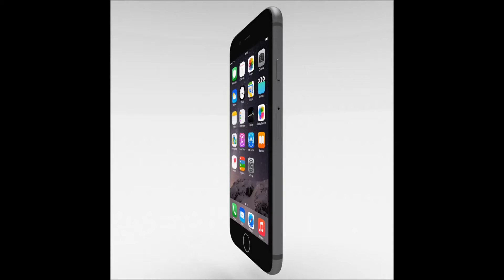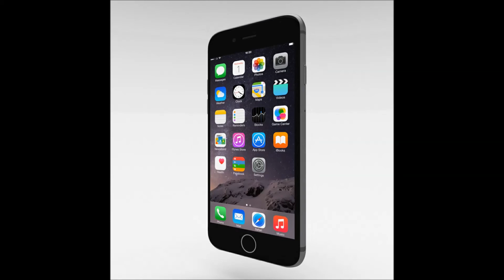iPhone 6 Space Gray 3D Model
An Apple iPhone 6 3D Model Built in Blender and rendered with Cycles. The model can be found here: